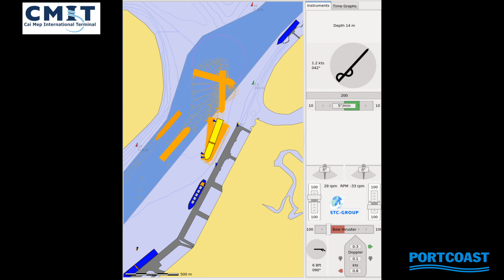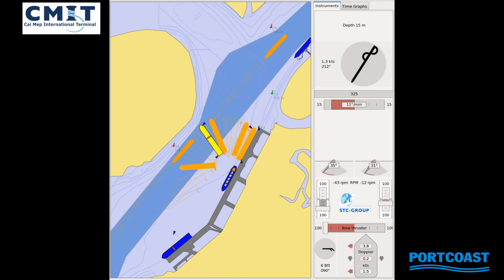CMIT 18.000 Teu Container Ship Simulator (4K)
Cai Mep International Terminal (CMIT)
Site: Ba Ria - Vung Tau Province, Vietnam
Client: JV of APMT (APMT is part of the Danish-based
Maersk Group), Vinalines and Saigon Port
Total area: 48ha, Container berths: 2, Quay length: 600m,
Containerships with load up to 160,000 – 200.000DWT
Our services include:
•  Topographic and Hydrographical survey,
•  Geotechnical Investigation,
• Feasibility Study, Basic Design, EIA Report,
• Detailed Design,
• Tender documents,
• Project Management, Construction Supervision.
. Inspection & Assessment of existing terminal, Appraisal & Capability Possibilities Study  to accommodate 18,000 TEU Container Ship.
. Fast time & Real time Simulation and Maritime Safety Plan Preparation for 18,000 TEU Container Ship.